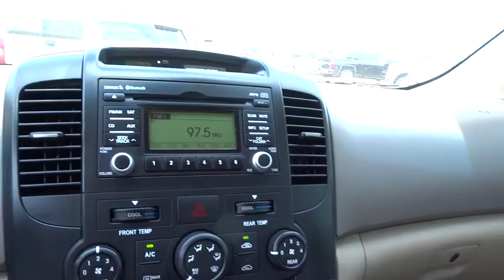2012 Kia Sedona Tulsa, Broken Arrow, Owasso, Bixby, Green Country, OK K5471A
2012 Kia Sedona

Ferguson Superstore
1601 N Elm Place

Clean Carfax. Power To Surprise! Come take a look at the deal we have on this great 2012 Kia Sedona. This outstanding Kia is one of the most sought after used vehicles on the market because it NEVER lets owners down. Ask for the Import Store when calling. Ferguson Advantage Imports. We've got what you're looking for.